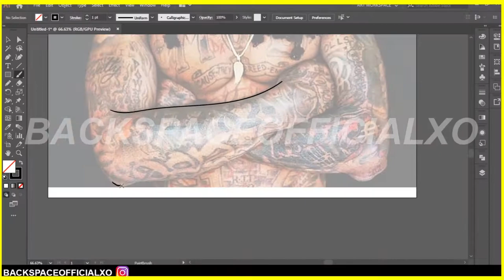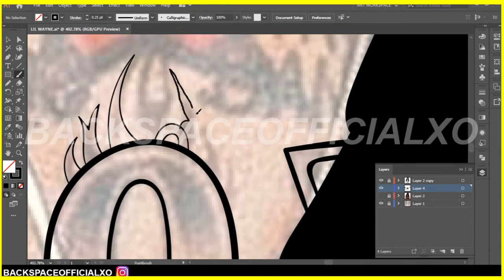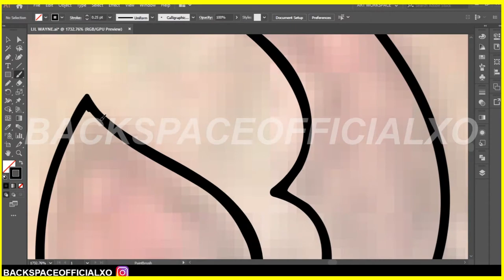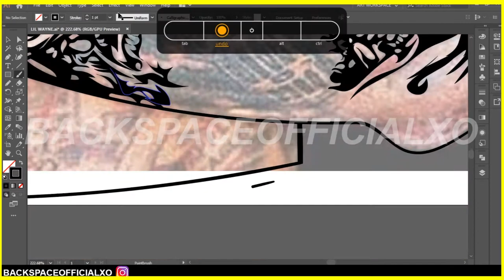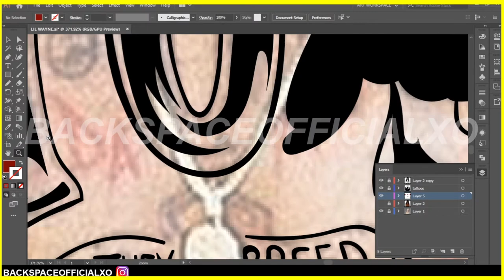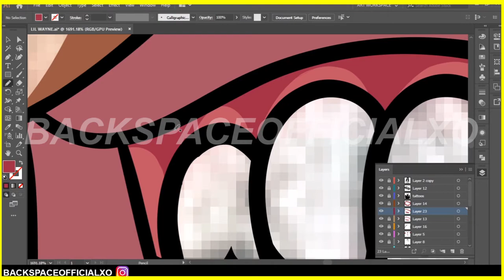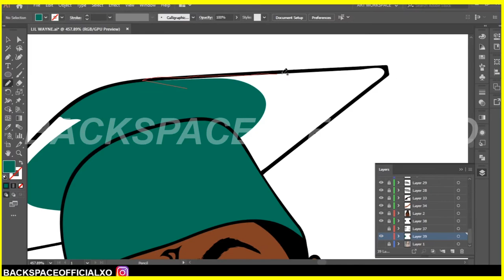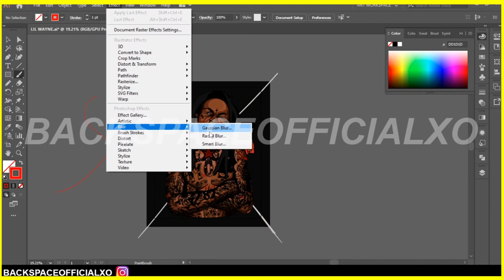Lil Wayne, Digital Cartoon, Speedart, Timelapse, Adobe Illustrator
A Lil Wayne digital art speedart timelapse illustration